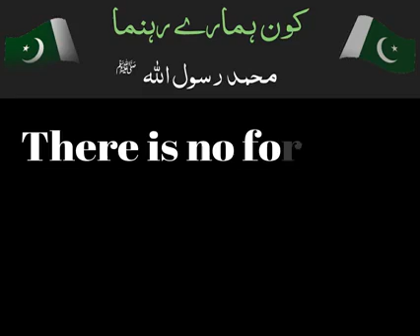Pakistan ka matlib kaya beautiful speech